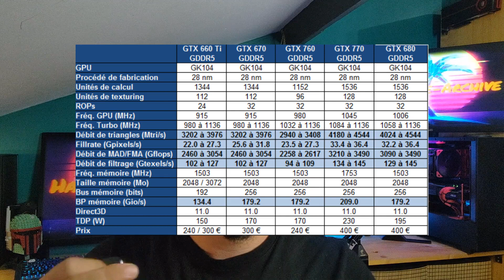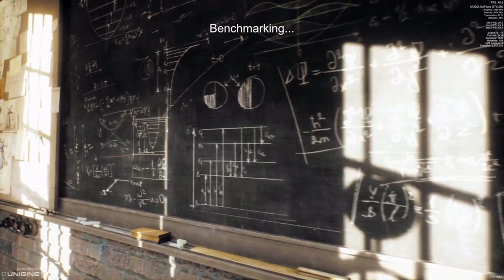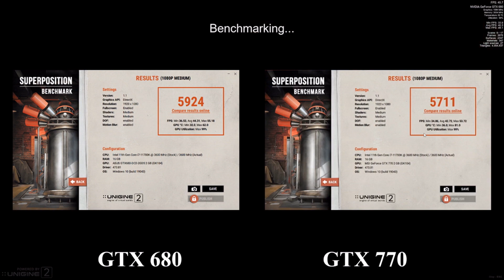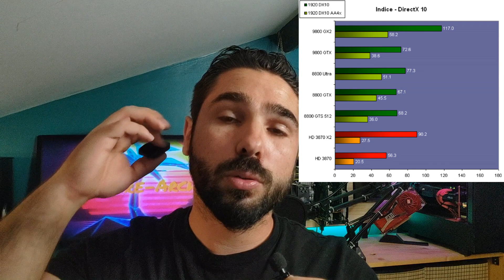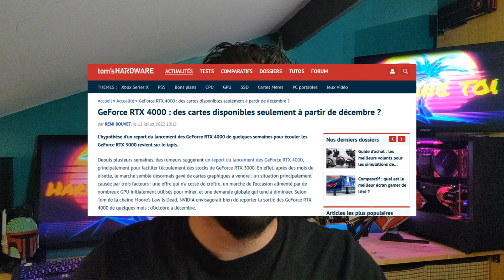Le scandale du rebadgeage de GPU !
Le renommage de GPU, appelé aussi Rebadgeage consiste à vendre une soit disant "nouvelle" Carte graphique alors qu'il s'agit simplement d'un modèle plus ancien !

Parfois, les marques utilisent des méthodes peu éthique pour faire de l'argent, le monde du hardware est une industrie à ce titre, il arrive aussi d'avoir des pratiques discutable pour faire de l'argent !

J'essaie donc dans cette vidéo de vous informer sur cette pratique douteuse venant des fabricants de GPU !

Le PC de test :
Carte mère : MSI MAG Z490 Tomahawk Lga 1200
Processeur : Intel I7 11700K
RAM : 16Go (2x8Go) DDR4 Corsair Vngeance LPX 3200MHz CAS 16
Refroidissement CPU : Be Quiet Dark Rock 4

Chapitres :
00:00 Intro
00:34 L'exemple de la  9800GTX
03:36 2008 à 2010 l'age d'or du rebadgeage
03:56 Chez AMD / ATI aussi !
04:39 Les GTX 700, la fête au GK104 !
05:00 Des modifications qui change vraiment ?
05:29 les cartes rebadgée de ma collection
06:14 Le Test des cartes graphique
09:10 Qu'en dit la presse hardware ?
12:32  Finalement des simples cartes OC ?
12:54 Pourquoi ne pas faire  autrement ?
16:00 Pourquoi faire du Renommage ?
19:54 Conclusion
22:17 Le mot de la fin
22:44  Outro